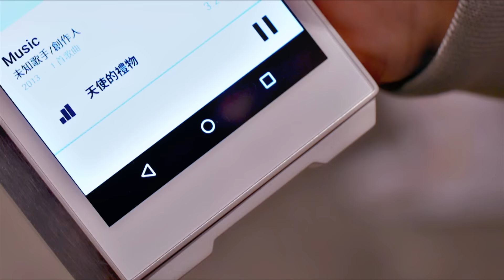Towervision 呈獻：《天使的禮物》 微電影 黃美棋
在這個溫暖的聖誕節...
製造一個浪漫的驚喜...
送他一份貼心的禮物...
一個窩心難忘的結局...
用心思給所愛的人一個不平凡的聖誕節...

《天使的禮物》 微電影
今個聖誕，非誠「物要」

主演：
黃美棋｜方志駒

演出：
Adam Yeung｜Jerry Ling｜Lawrence Yung ｜Joanne Chan

導演：
文恩澄

特別鳴謝：
Aftershokz｜Divoom｜Pioneer｜thecoopidea｜TUNEWEAR

Aftershokz Bluez 2 Bone Conduction Headphone
Divoom Aurabox Bluetooth Speaker
Pioneer XDP-100R High-resolution Digital Audio Player
thecoopidea GUMMY 5200 Camouflage (Limited Edition)
thecoopidea NOMAD Combo Charger
TUNEWEAR Frame x Frame for iPhone 6S / iPhone 6

LOG-ON